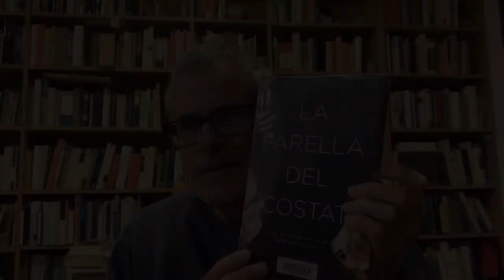La parella del costat, de Shari Lapena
En Pasqual Bernat ens fa una ressenya del llibre "La parella del costat", de Shari Lapena